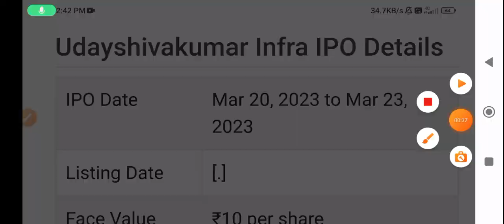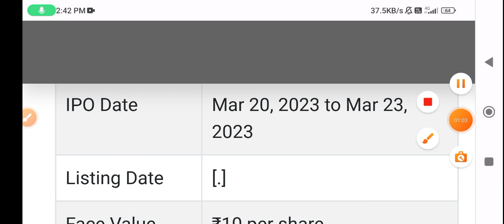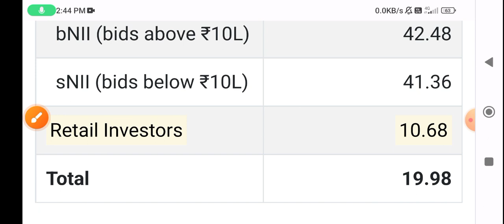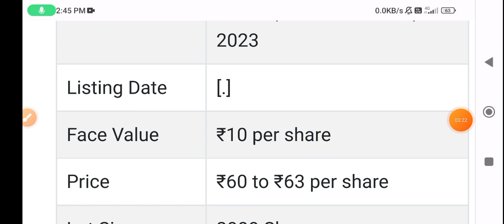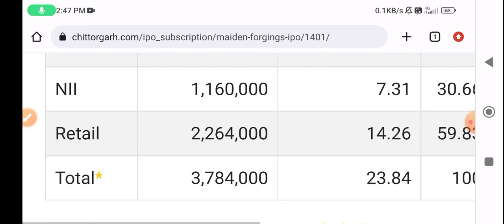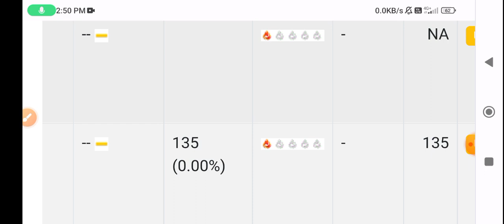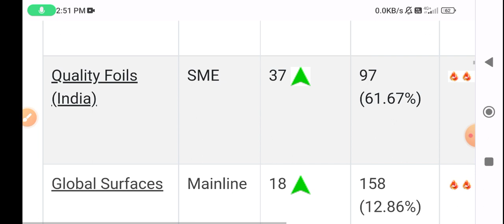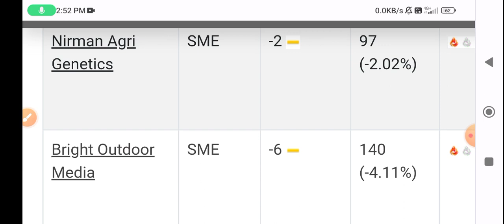UDAY INFRA IPO GMP TODAY • QUALITY FOILS IPO GMP • MAIDEN FORGING IPO GMP • UPCOMING IPO 2023🔥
Adani enterprises fpo gmp today
Chaman metallics ipo
Chaman metallics ipo gmp review
Radiant cash ipo gmp
Radiant cash ipo listing
Radiant cash management ipo gmp